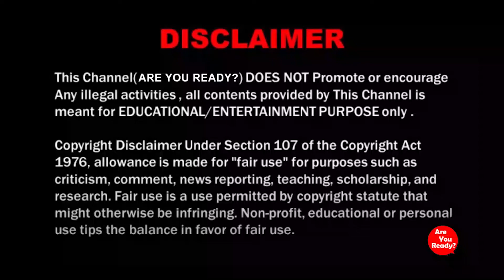Unbelievable BLUE WHALE - Origami DIY #1 | How to Make Easy & Beautiful Handcrafts using paper.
How To Make Easy & Beautiful Handcrafts using simple paper.
ORIGAMI - DIY - Paper Handcaft

Images Sources: Free Public Domain and CC0-Licensed Images

 Note –
📌The content of my video is the purpose of educational.